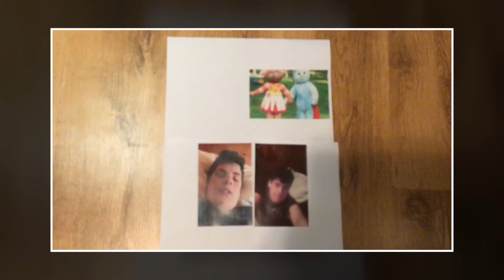Do the Conga by black lace